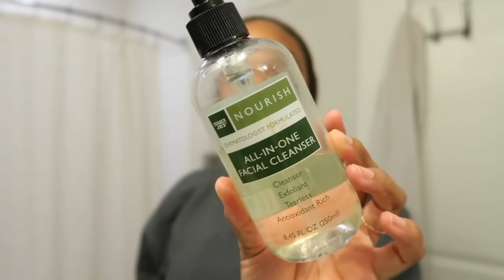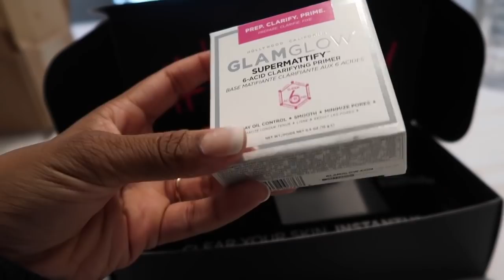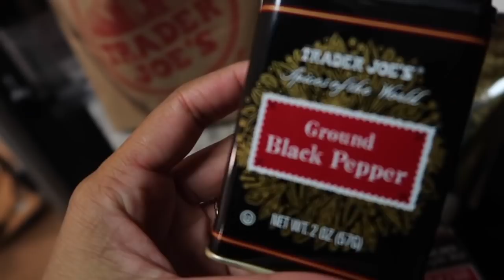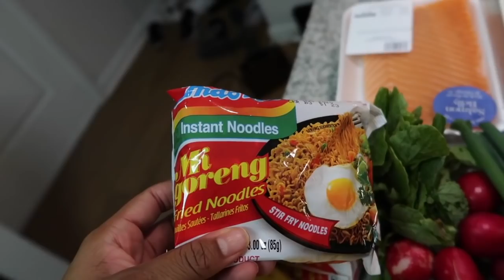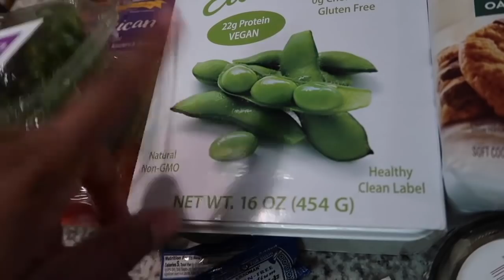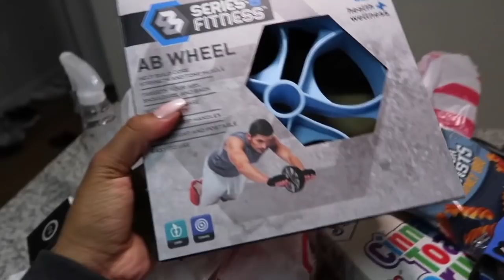WEEKLY VLOG| MY EVENING ROUTINE, GROCERY HAUL, & PR PACKAGES| Yasmine Simone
Trying out this weekly vlog style! I am gonna keep it up, lemme know what things you guys would like to see throughout the week:)))
XOXO
-Yasmine

These are my only social media.

Cake(IG): @codettabakeshop

Yasmines Toolkit:
Camera:Canon T5i
Editing: iMovie

FAQ:
What is your ethnicity?
African American

What contacts do you wear?
I don’t wear contacts, ever.

When did you start doing makeup?
Around 2 years ago, I learned through youtube!